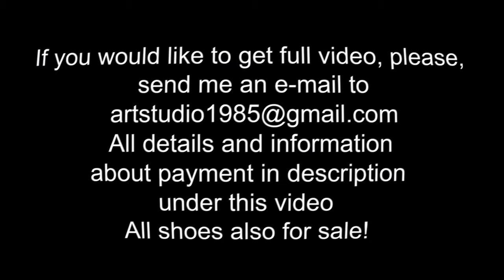Vika in Sergio Rossi high heels slingback walking with a straps down, high heels autumn walk (# 921)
scene: 921
ONLY 40 euro
Full video length in FULL HD 1 HOUR 31 MINUTES

Sexy Vika was wearing stunning Sergio Rossi high heels slingback, blue jeans and acket, she was walking in new place with straps down, sitted on the benches, very often lose the straps (lots of close-ups) and enjoyed the last day of autumn